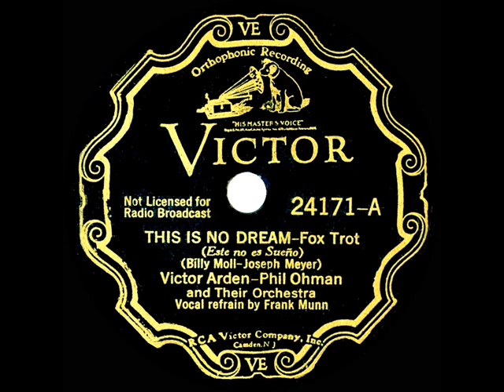1932 Arden & Ohman - This Is No Dream (Frank Munn, vocal)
Posting two tracks from the penultimate Victor session by the duo.  See also “The Cop On The Beat, The Man In The Moon And Me” with a Frank Luther vocal

From 78rpm Victor 24171 - This Is No Dream (Moll-Meyer) by Victor Arden-Phil Ohman and Their Orchestra, vocal by Frank Munn, recorded in NYC October 27, 1932 .